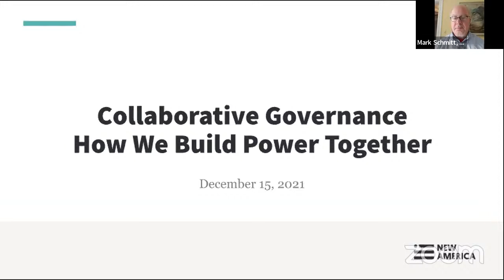Collaborative Governance: How We Build Power Together